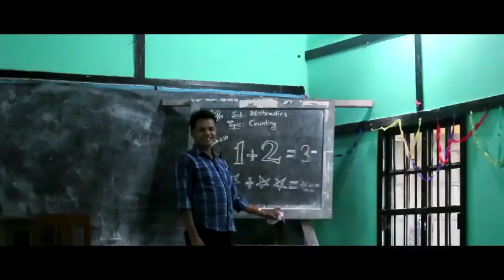NEW Assamese Song BY BANASREE DEVI khoru sorai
BANASREE DEVI...khoru sorai